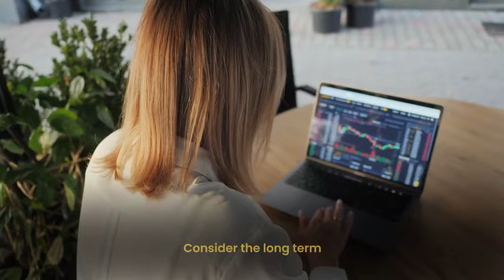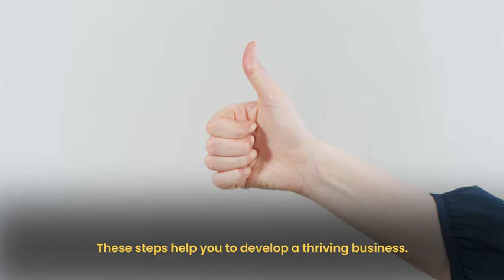ONPASSIVE 🔝 | SET YOUR GOALS ⭕ - WHOLE WORLD TURN AROUND BUT ALWAYS BE FOCUS YOUR TARGET 🎯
[ THATS WHY TO OUR CEO. @MrAshMufareh ALWAYS SET YOUR GOALS & ALSO EVERY ONPASSIVION FOCUS TARGET TO BIG THINK - STRATEGY BY @ONPASSIVE ]